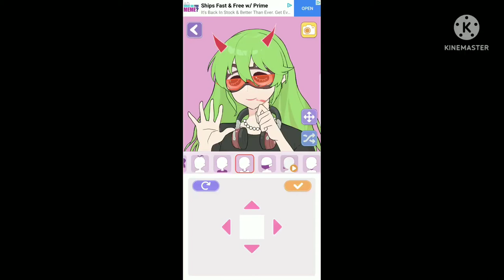AvatarMaker has the Same Style to Offroad Outlaws